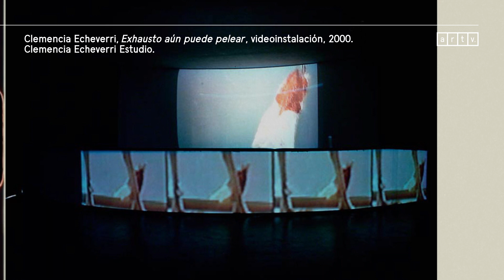TE MOSTRAMOS | Clemencia Echeverri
ClemenciaEcheverri es una artista colombiana que desde mediados de los años 90’ desarrolla su obra utilizando el video, la video instalación multipantalla, la interactividad y el sonido para tratar problemas sociales, políticos y medioambientales ocurridos en Colombia.

En su obra, Echeverri aborda el conflicto desde el duelo y la memoria exponiendo la herida física y emocional que deja a su paso la violencia a manos del poder, desde el desconsuelo por la desaparición de un ser querido, la destrucción de tierras y comunidades por la explotación de recursos naturales y el tema de la muerte arraigado en las tradiciones culturales.

Para Echeverri, en la instalación, el video y el sonido ha encontrando la forma de proponer estructuras compositivas múltiples y coexistentes buscando un lugar de confluencia entre ella como artista y el visitante.